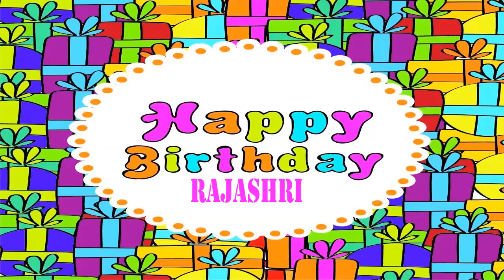Rajashri Wishes & Mensajes - Happy Birthday